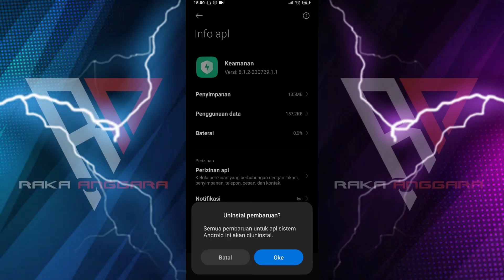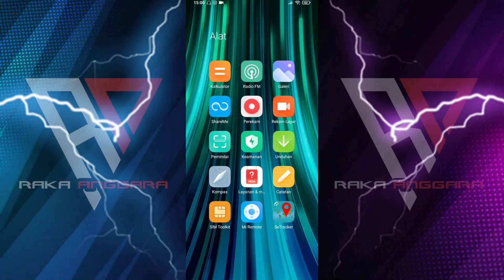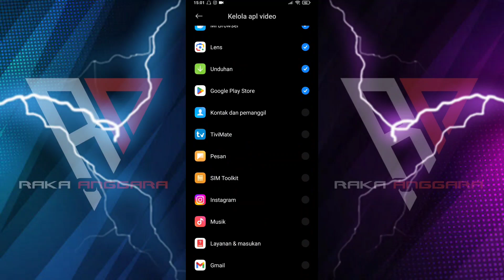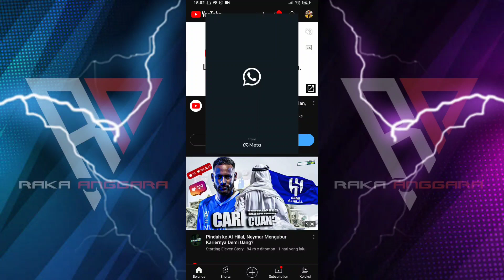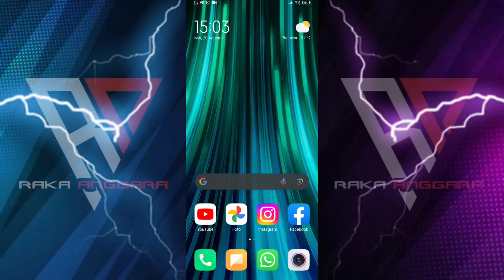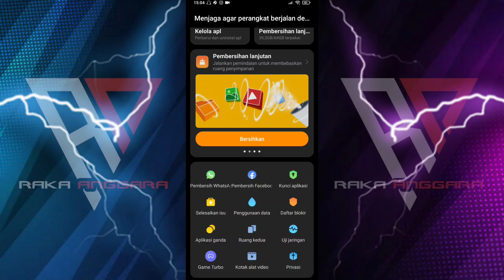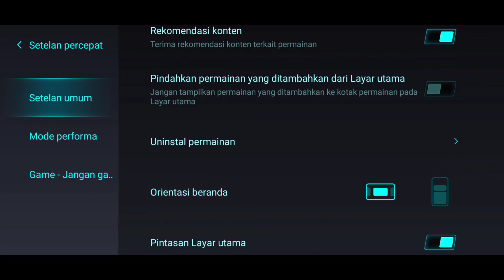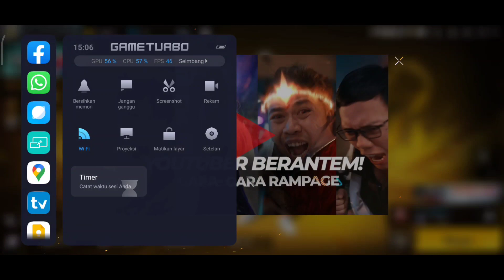GAME TURBO V3.0 TERBARU‼️SECURITY V5.6.0 RESMI BAHASA INDONESIA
Guysss...
Video kali ini akan membahas mengenai Game Turbo V3.0 Stabil. Game Turbo ini menggunakan Security V5.6.0 Ekor 1.2 Resmi bahasa Indonesia. MANTAP!

Performa yang lebih stabil untuk device dalam penggunaan gaming serta beberapa fitur keren yang dapat digunakan tanpa mengalami bug sedikitpun.

Toolbox dalam Mode gaming dapat dimunculkan menggunakan Game Turbo V3.0. Dalam Toolbox memiliki beberapa aplikasi shortcut yang mendukung sebagai tampilan Floating Windows.

DOWNLOAD DISINI
Security V5.6.0 Stabil :
(Gunakan Link Mana saja)